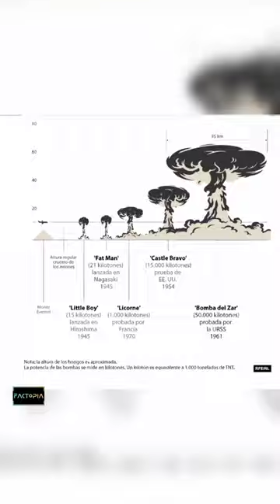La Bomba de Hidrógeno 3300 veces más poderosa que la Bomba Atómica. 💣💥